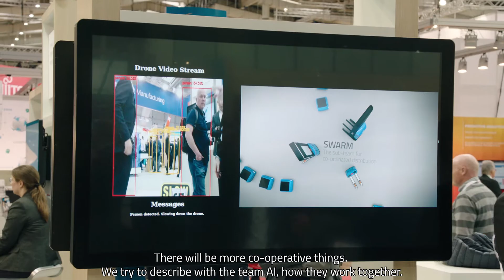CeMAT 2018 - Technology trends highlights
On day 2 of CeMAT, Toyota focused on how technology is changing the world. Randall van Poelvoorde (RobotXperience) talked about how our personal lives are changing through the interaction with smart devices and robots. But also businesses are changing to deliver more value to customers. That’s why Toyota is investing in swarm-like vehicles and artificial intelligence to train them faster, in a safer way, to be more efficient. Visitors got the chance to experience this in an interactive way thanks to mixed reality at the Microsoft stand of Hannover Messe.